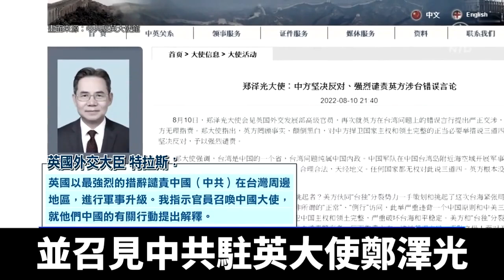英外相召中共大使 譴責在台海周邊升級軍演｜@ChinaBreakingNewsTV ｜20220812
在七國集團外長，聯合譴責中共升級台海局勢後，英國外相特拉斯，10日召見中共駐英國大使鄭澤光，要求他對北京的行為作出解釋。

英國外交大臣特拉斯（Liz Truss）10日透過聲明表示，「英國以最強烈的措辭譴責中國（中共）在台灣周邊地區，進行軍事升級」，並召見中共駐英大使鄭澤光，要求他對北京當局的行動提出解釋。特拉斯指出，「近幾個月，北京日益咄咄逼人的行徑和言論，威脅到區域的和平與穩定」。

鄭澤光當天透過聲明，表示「任何國家都無權說三道四」。中共駐英大使館推特有網友留言回嗆，「英國可以為台灣發聲，中共最好管好自己的嘴巴。」

中華民國台灣駐英國代表謝武樵（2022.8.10）：「（中共）這實際上是公然試圖通過武力改變台灣海峽的現狀，而且是單邊的。來自中國（中共）的威脅不是一夜之間的事，不是上週或去年的事，幾十年來一直如此，將近70年。肯定地，我們需要建立，繼續建立和加強我們的威懾能力，硬體設備和所有的能力。」

謝武樵指出，共軍的行為讓區域情勢升高，並且大幅破壞國際貿易與海、空運穩定，國際社會有必要持續關注，並共同反擊。